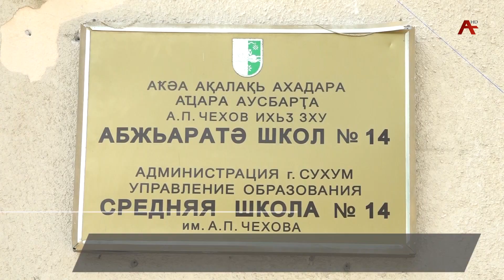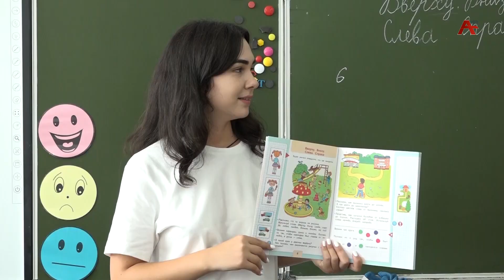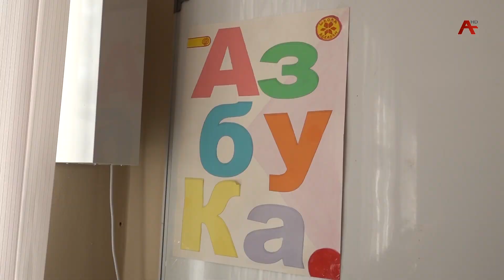Тревожный сигнал - в 14 русской школе города Сухум не оказалось абхазо - говорящих детей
В этом году в 14 Сухумской русской школе не смогли открыть абхазский сектор, из-за того, что не было абхазо - говорящих детей. С такой ситуацией сталкиваются и в других школах столицы, где есть абхазский сектор. В то время, как некоторые учебные заведения переполнены и там вынуждены работать в две смены, в других школах из-за нехватки детей закрываются классы. Тему продолжит Лаура Капш.